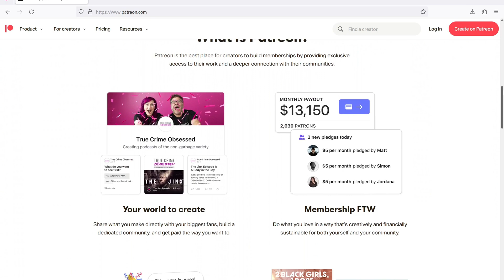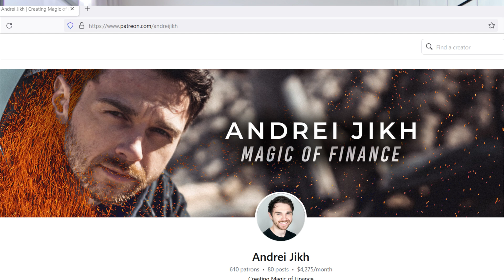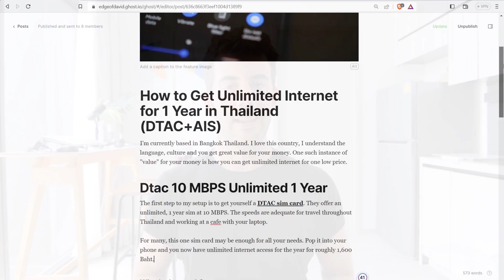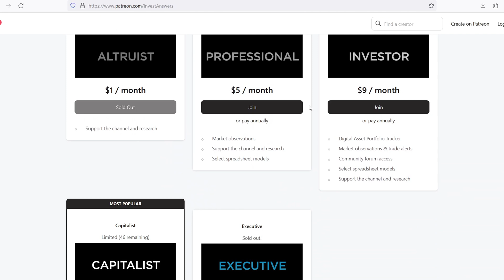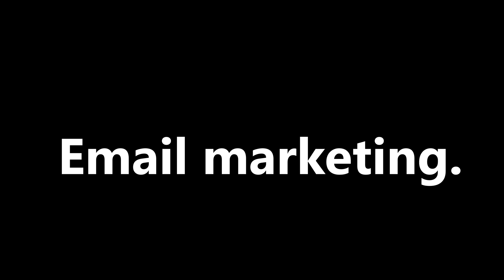Patreon vs Ghost.org - 8 Reasons Why You Should Switch!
I cover my favorite Patreon alternative, a membership website powered by Ghost.

Ghost is a CMS like WordPress, except it comes with built-in features for paying subscribers and an email list, all for one low price. On top of that you can have free, publicly available blog posts that rank organically that can be monetized.

What I personally find quite powerful is the email marketing features Ghost provides. You can run a proper, branded newsletter as well as send out new content to both free and/or paying subscribers.

In those newsletters you can have private content blocks that are only viewable within an email client and provide specific calls to action as well as promo codes.

Overall, I would put Ghost on your radar if you're looking for the best Patreon alternative.

So where does Patreon shine? They are rolling out a video hosting option for select accounts where you can have 500 GB of video. Ghost limits you to 100 mb on their creator plan and 5 mb on their starter plan. You can also livestream on Patreon too.

00:00 Intro
01:07 Fees
01:57 Content
02:45 Design and branding
04:03 Custom domain
04:11 Private, members only content
04:52 Blogging features
06:38 Marketing features
09:12 Email marketing
11:08 Conclusion